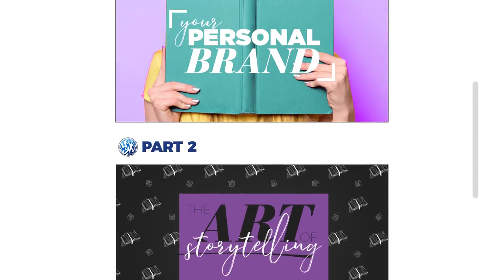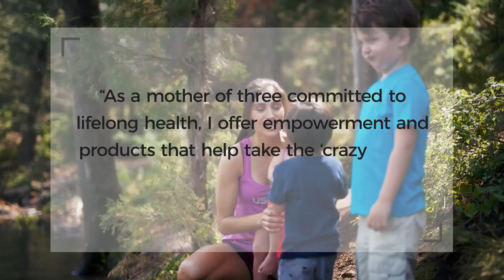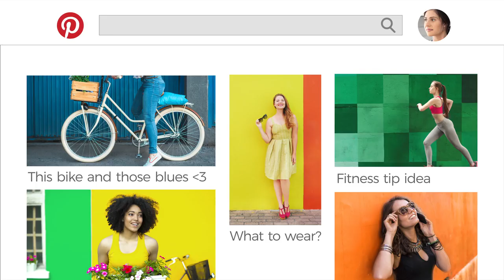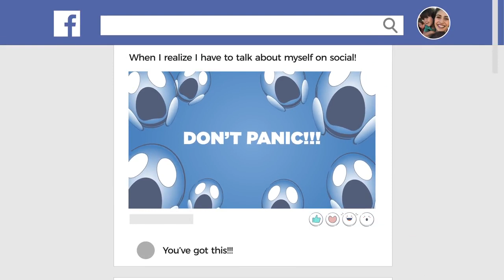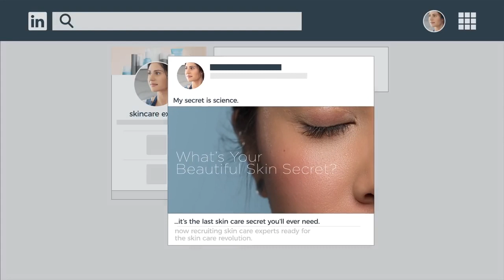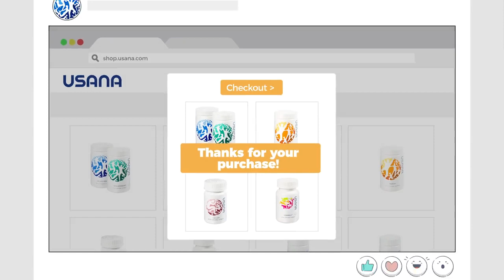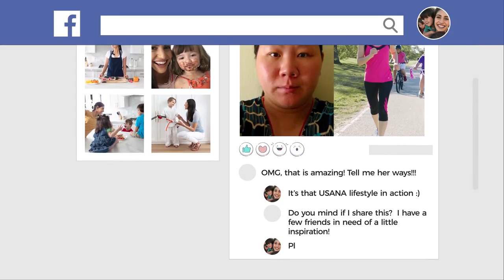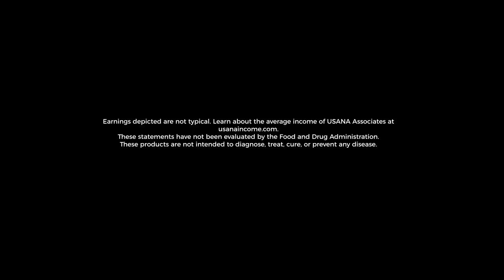Social Sells Inspire with Your USANA Story USANA Video